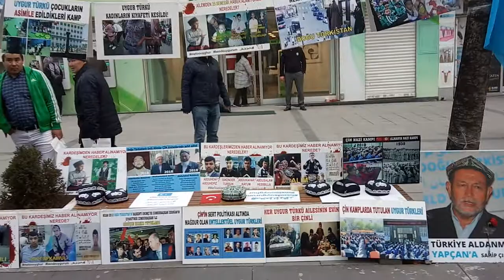Bugün abduveli ayup başçlikidiki CNN TV ziyariti